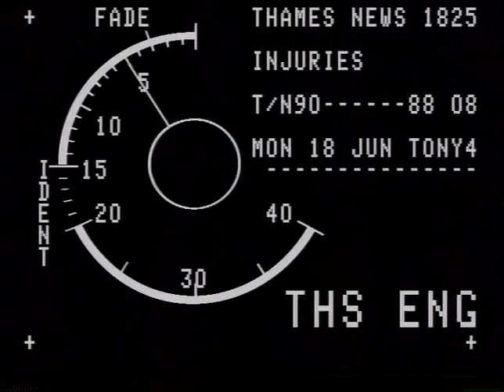TN-90-088-008.m4v | Thames News Archive Footage